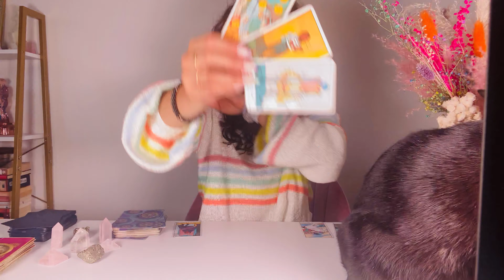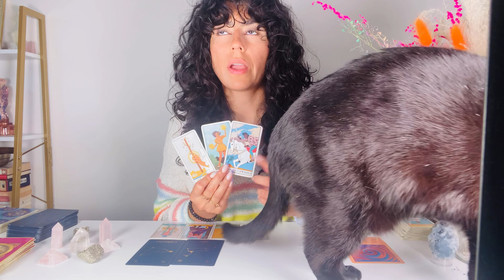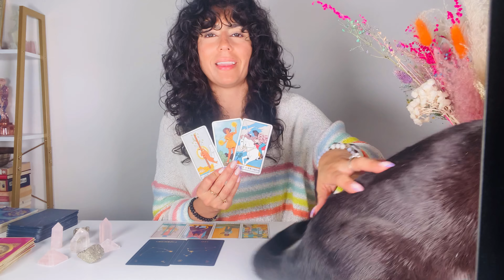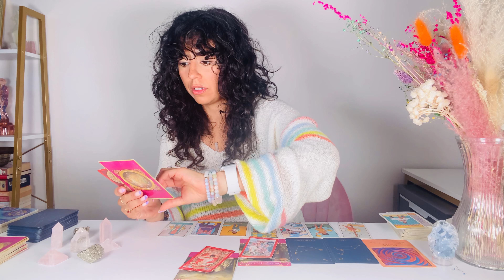LIBRA | YOU'VE WAITED FOR THIS! MAJORY VICTORY! | SEPT. 7TH - 14TH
Hey LIBRA welcome to your SEPT. 7TH - 14TH WEEKLY TAROT READING. This may resonate with you if you have LIBRA Sun, Moon, rising and Venus. LIBRA, in SEPTEMBER YOU'VE WAITED FOR THIS! MAJORY VICTORY!

DECKS I USE:

✨Moonchild Tarot
✨Shadowscapes Tarot